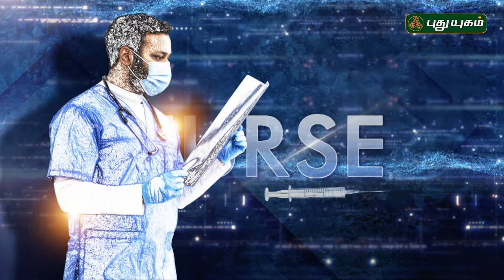NEET-JEE-CBSE தேர்வுகளில் அதிக மதிப்பெண் ஆன்லைன் பயிற்சி மூலம் பெறலாம் - 'வெற்றிக்கு வழிகாட்டி'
NEET,JEE,CBSE தேர்வுகளில் அதிக மதிப்பெண் பெற தயாராவது எப்படி...?| வெற்றிக்கு வழிகாட்டி| C.P.Akilan

C.P.Akilan ,Msc.,M Phil
Founder & MD
Marvel Classes ,Akilan Institute